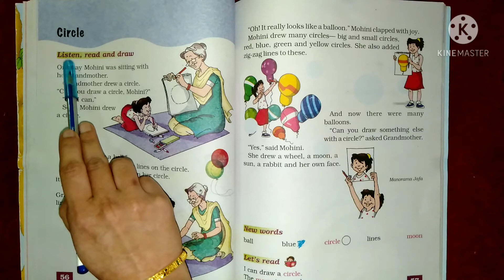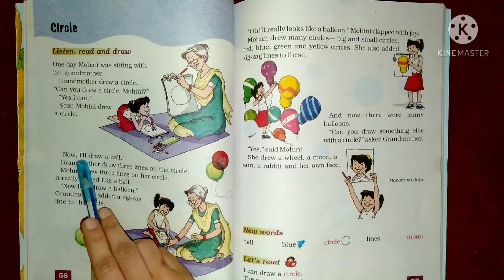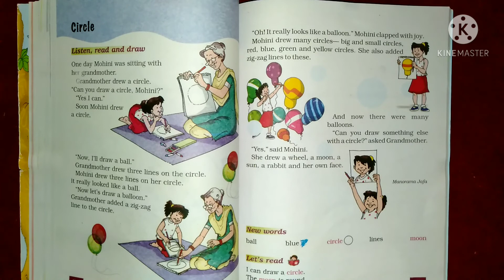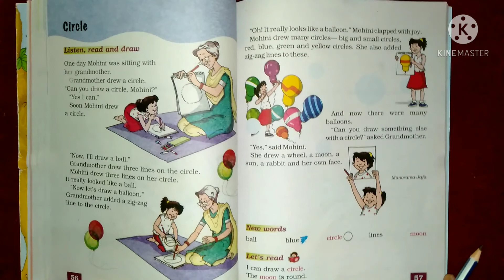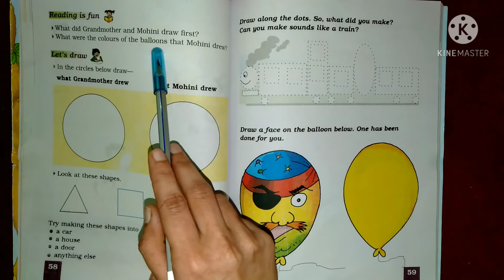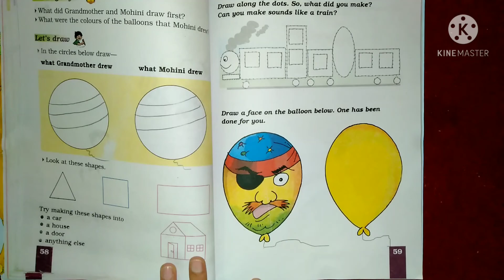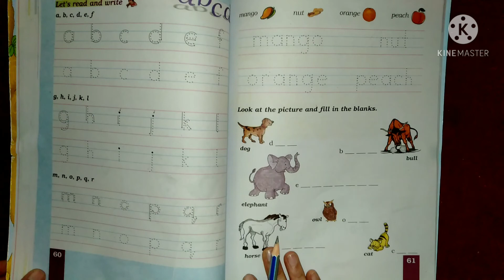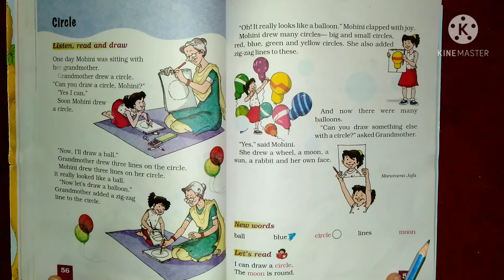Class1st, Marigold English, Unit 5, Lesson 2 Circle.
Class 1 st, Marigold English Book, Unit 5, Lesson 2. Circle.